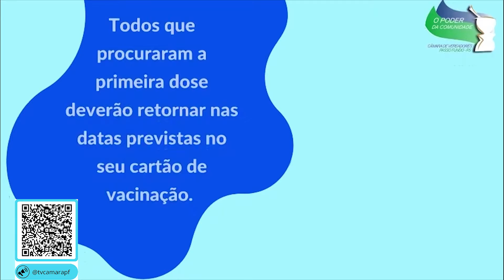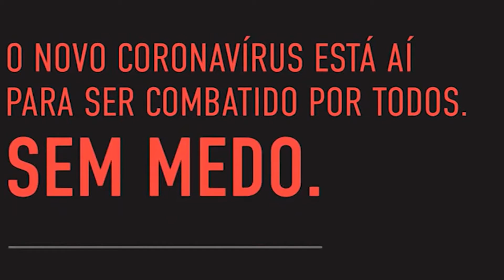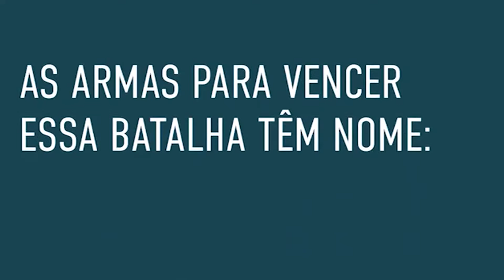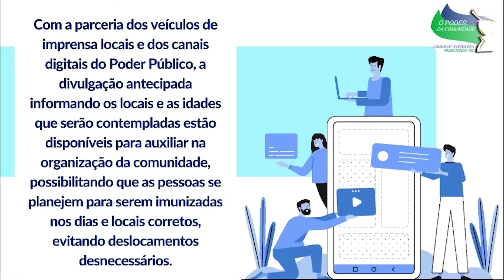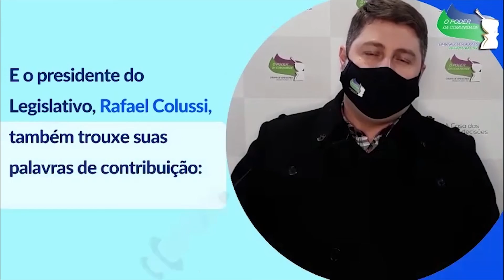JORNAL DA CÂMARA 02.08.2021